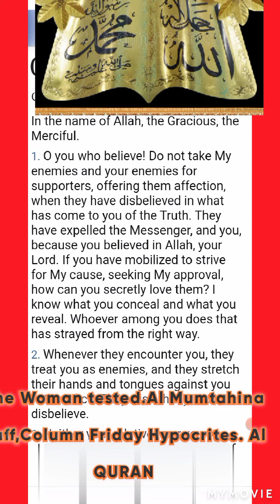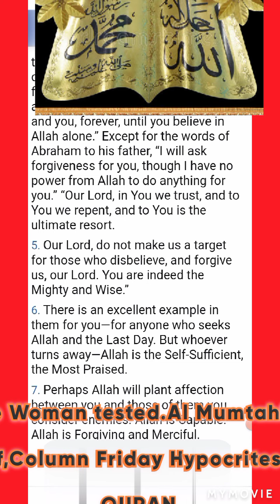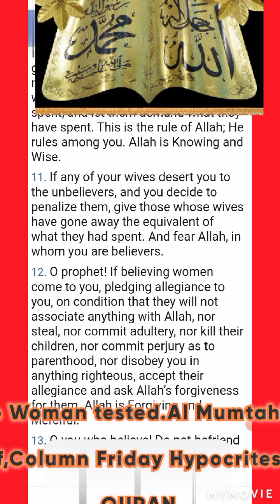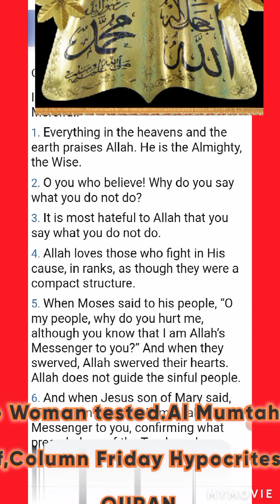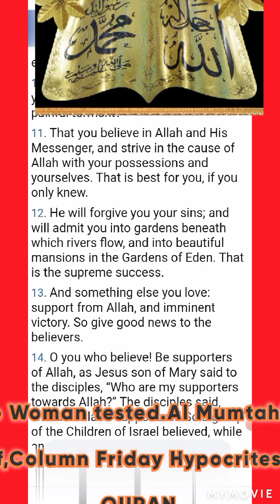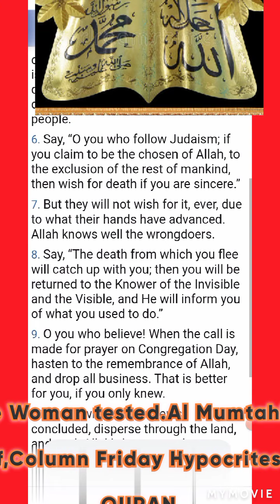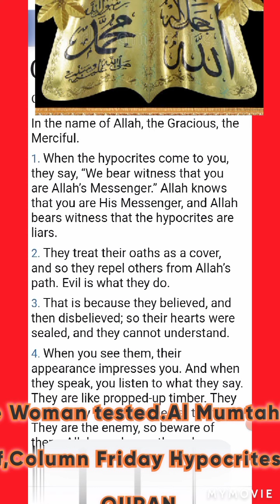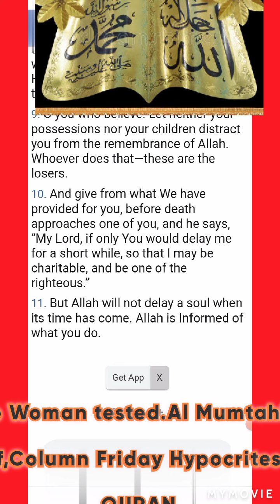PORK,WINE, GAMBLING,RAPE,SHIRK, INTEREST, HOMOSEX, FORBIDDEN, PROHIBITED IN ISLAM AND ALL RELIGION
Quran Translation,Quran ,Al Quran Bangla.
with urdu,tilawat,bacaan quran,bacaan
surah fatiha,quran surah mulk,al  karim, mp3,quran karim mp3,quran karim full,quran karim soudais,quran
miracles,burning the burning,miracles of quran,azab,burn the
,coran karim,le coran recitation,al coran,sourate coran,sourate,el karim sudais,quran sudais,quran karim urdu,koran karim
nuran  fraa nuran mn fill
koran
karim youssef,koran karim tajwid,quran
powerful reminder,audio urdu urdu quran,urdu quran tafseer,online quran online
download,free quran,quran mp3 download,free quran translation,download urdu qura
Meaning of Islam, prayers times,
@LYELLA 6
@business 786.   j
@Tasu14.    Bnkabab

Hub pages
Writing
Blogger
 view world Mart

WORLD MART @
NOBLE BUSINESS@
HONEST BUSINESS@
LYELLA
AZZAB                             @azabakhra
YARAB@bbryab
HI MART@gohimart
BURJUSULTAN@
TANVEER@tans6
BN KABAB@tasul14
OMAAR BU@umartFOLLOW. BLOGGERS PISTS.

Sites.google.com world.
 Mary.

Sites.google.com world.
 Mary.

Take Islam buy heaven,
Refusal Islam Hell is the punishment,
Abide by Allah Orders,
Refusal Allah Orders Hell is the place,
Allah decended  The Holy Quran,
The angel Jabrail brought The Quran in the World,
Allah safeguard The Quran,
The Quran guide for whole humanity  ,Jinn,
From Sky to Earth all bow before Allah,
Every living bow before Allah,
We must bow pray to ALLAH alone,
ALLAH is the ONLY ONE Alone,
Pray the ONLY ONE ALLAH,ALMIGHTY  COVID-19
Allah Save from all Calamity Deaseas  Covid-19 president America  World Pray ALLAH Who saves,deadly desease
REMEDY COVID-19,AL QURAN, USA, AMERICAN PRESIDENT FOR SAVING OF LIVES, PRAYING TO ALLAH.
SERIES OF REVELATIONS BROUGHT BY ANGEL GABRIEL FOR ENTIRE HUMAN BEING,KEEP
REVELATION ,THE HOLY QURAN BROUGHT BY  JABRAIL,MOST POWERFUL Angle